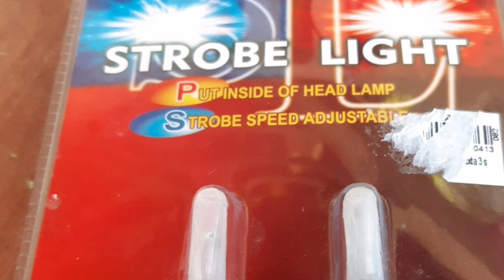Xenon Strobe light upgrade DIY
In this video, a comparison between a normal flash and upgraded flash. Upgraded strobe can fire with a delay up to 8 seconds cycle while the unmodified strobe can fire with a delay of 1.5 second only. In this Project it has a HIGH voltage circuit so be cautious touching specially the high voltage capacitor. I will be posting a step by step tutorial soon on how to modified the circuit and mounting it in the head lamp. tutorial videos coming out soon.